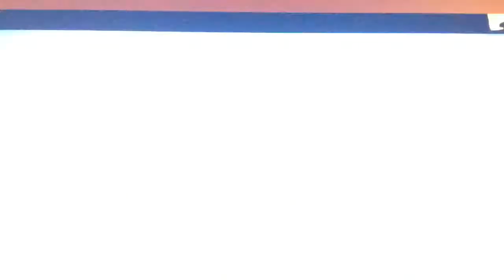BED WARS Minecraft Gaming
Bed Wars.